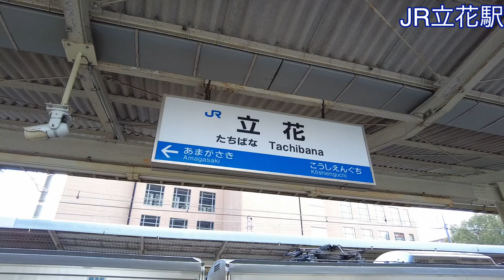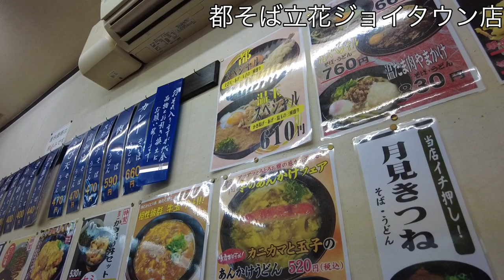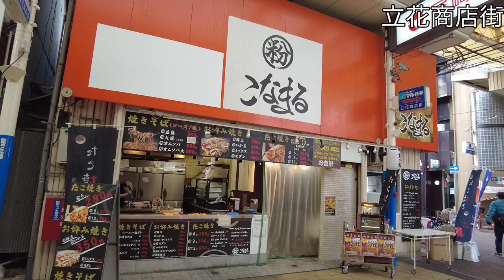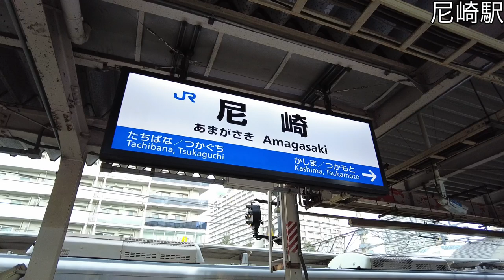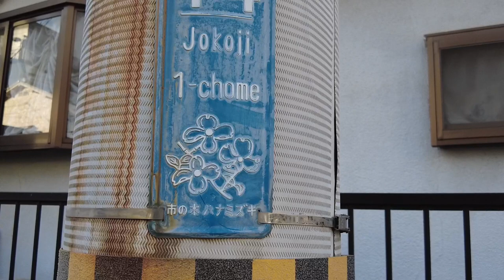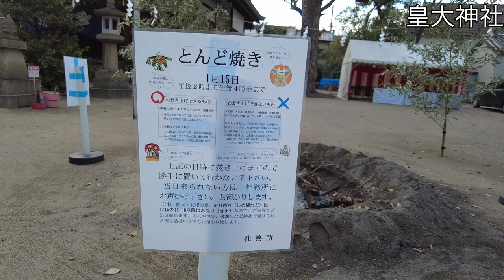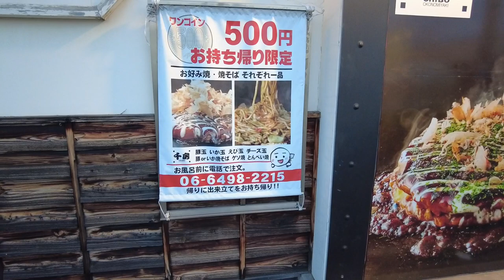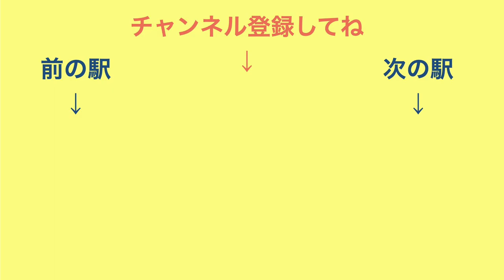都市と工場が近い街／一駅一駅 JR神戸線 ＃２２ 立花駅・尼崎駅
駅から始まる小さな旅、一駅一駅。
JR神戸線シリーズ
JR立花駅、尼崎駅から散歩してみました。
2023/1/8